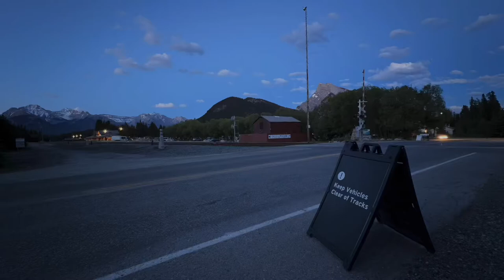Road of Fury - John Abbot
Road of Fury by John Abbot,
Images by your one and only Johnnyispy of no where else than Banff Lake Louise.

Driving Safe and Drinking🍺 Responsibly is how Life remains Heavenly.